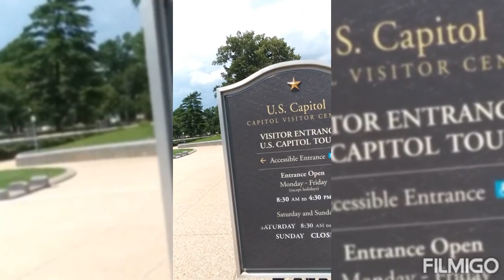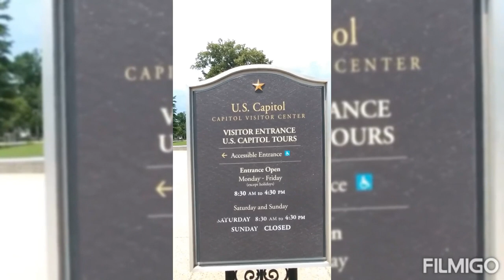CAPITOLIO DE LOS ESTADOSUNIDOS 🇺🇸 🏛️🇺🇸WASHINGTON, DC🇺🇸🏛️